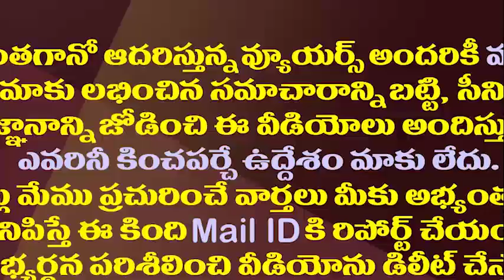చంద్రబాబు జగన్ కు ఈ రేంజిలో మేలు చేస్తున్నారా?| Chandrababu is indirectly doing good to CM YS Jagan